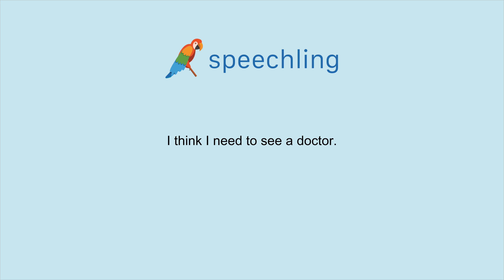How to say "I think I need to see a doctor." in Spanish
Male Voice:
Creo que necesito ver a un doctor.

Female Voice:
Creo que tengo que ver a un doctor.

Male Voice Translation:
I think I need to see a doctor.